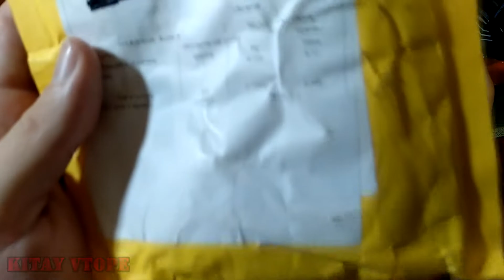Камера заднего вида для регистратора Jansite 4 pin с AliExpress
Данную камеру мне прислал продавец в замен бракованной изкомплектной, она перестала работать после установки. А, именно с регистратором Jansite 10 " с поддержкой 4G связи. Эту камеру установили и работает вместе с регистратором. Продавец общительный и без проблем при предоставление видео факта того что камера не работает, выслал новую, правда немного другой модели. Но, самое главное что работает и выполняет свои функции.

купил широкоугольную камеру заднего вида

аналог с подсветкой

Заказать регистратор

WEBMASTER

подключи свой канал к медиа-сети и монетизируй свои видео